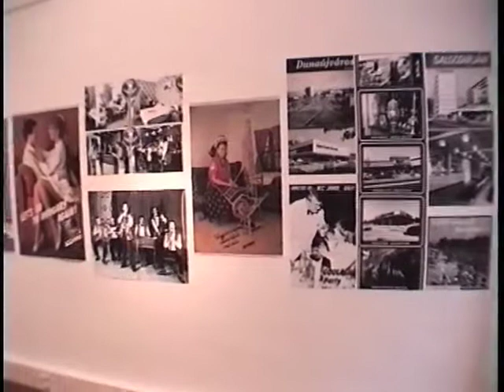Hungary Can Be Yours! (Galeria Centralis)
György Galántai originally intended the materials of the "Hungary Can Be Yours! / International Hungary" exhibition for the Hungary issue of Commonpress Mail Art magazine and it only became an exhibition at the request of the Young Artists' Club.

In Orwell's year, in the era of the "happiest barrack", the image flowing from the works of 46 Hungarian and 58 artists from 18 countries did not fit the current country image and was banned by the jury at the last moment. In the past few years, in the archives of the Historical Office documents from the Hungarian internal security service III/III were disclosed that provide a detailed description and interpretation / evaluation of the works of the 1984 exhibition and its opening events. Researchers could already see these documents at Artpool P60 in April 2000.The present exhibition, organised in cooperation with the Open Society Archives, is an opportunity for a wider audience to see the original artworks, photos and video recordings taken at the opening, the report of the informer about the event, as well as documents from the 1989 reconstruction - all in the context of the 1984 "official country image".

opening: October 27, 2001, at 4 pm, opening remarks: Gábor Klaniczay, historian.